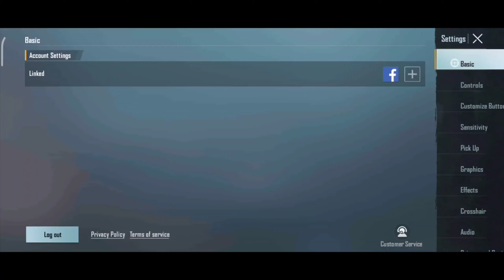Dream's 🖤 | BGMI MONTAGE⚡| 4 Finger Claw + Gyroscope🔥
My Device
My Earphone

 Editing- Kinemaster

 song -

bgmi
Montage
oneplus8t
Fragmovie
ProPlayer
PubgMobile
bgmimontage
PUBGMontage
iphone11
iPhone xr
iphone 13 bgmi competitive
iphone 13 bgmi competitive gameplay
iphone 13 montage bgmi
iphone 13 montage pubg
iphone 13 pro montage
iphone 12 montage pubg
iphone 12 bgmi montage
iphone 12 mini bgmi montage
iphone 12 bgmi montage handcam
iphone 12 bgmi competitive montage
OnePlusNord
NewOnePlusNordMid
OnePlus7T
Oneplus
realme 7
pubgmalayalam
pubgindonesia
pubgsingapore
pubgmalaysia
pubgbangladesh
pubgindia
pubgpakistan
pubgkr
pubgglobal
pubglite
jazzx control, sensitivity
kaztro
kaztropubg
mortal
kinganbru
hardscope
classified yt
synzx indo
synzx face
synzx controls
1 finger + gyroscope
2 finger + gyroscope
3 finger + gyroscope
4 finger + gyroscope
5 finger + gyroscope
6 finger + gyroscope
7 finger + gyroscope
8 finger + gyroscope
9 finger + gyroscope
10 finger + gyroscope
thumb player
finger claw
VPN pubg, bgmi,pubgkr
10 fps bgmi montage
 20 fps bgmi montage
30 fps bgmi montage
40 fps bgmi montage
60 fps bgmi montage
90 fps bgmi montage
bgmi montage 60 fps
Chinese skills
Chinese skillset
Chinese drills
indian skillset
close combat
extreme skillset
impossible skillset
Android skillset
jabaan gaming
light it up bgmi montage
Jonathan controls
Jonathan sensitivity
best 2 finger controls
sukuna playz
SAMSUNG A3,A5,A6,A7,J2,J5,J7,S5,S6,S7,59,A10,A20,A30,A50,A70
OnePlus,9R,9,8T,7T,,7,6T,8,N105G,N100,Nord,5T,NeverSettle
control, sensitivity
impossible skills
sniper